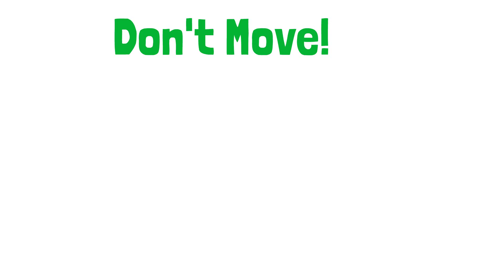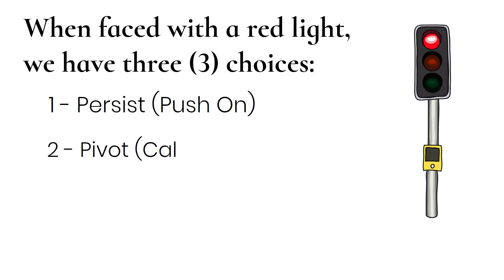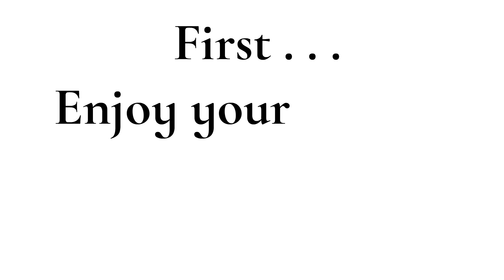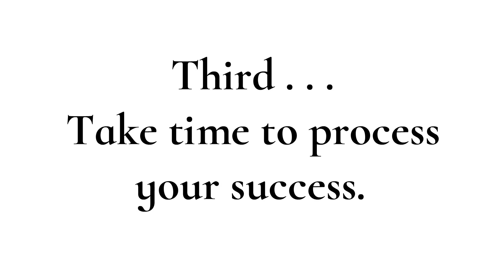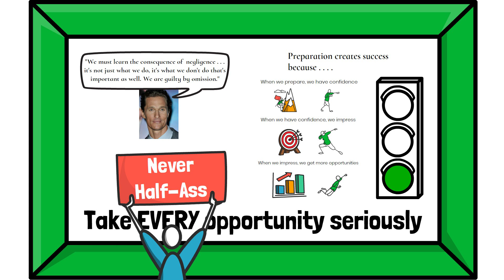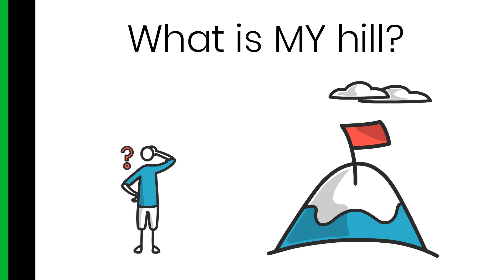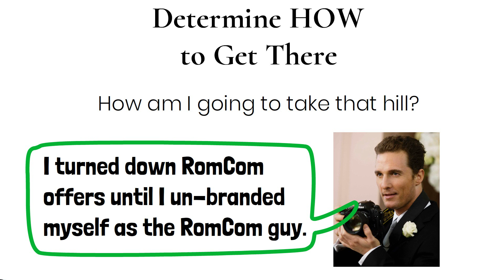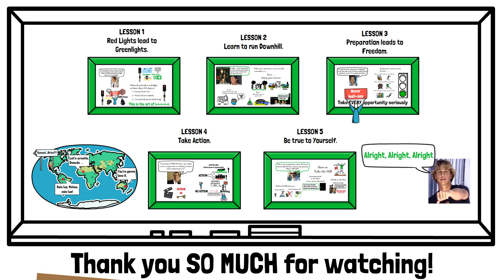Greenlights, by Matthew McConaughey - Animated Book Summary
Welcome to this animated book summary of Greenlights, by Matthew McConaughey. In this video, you will get 5 Key Takeaways from this fantastic book.

Time Stamps:
00:01 Introduction
00:31 Lesson 1: Red lights lead to Greenlights
01:45 Lesson 2: Learn to run Downhill
03:25 Lesson 3: Preparation leads to Freedom
04:18 Lesson 4: Take Action
05:30 Lesson 5: Be true to Yourself
07:02 Outro

This book is an instant classic. It's entertaining, hilarious and touching. It has it all. Join me as we discuss 5 key lessons from this fantastic book.

Access the free outline of Greenlights, by Matthew McConaughey on Google Drive

Check out these absolutely entertaining Matthew McConaughey interviews where he discusses Greenlights and tells some great stories:

Once I heard McConaughey talk about the book, I had to get it, and I was not disappointed.

I hope you enjoyed this book summary of Greenlights, by Matthew McConaughey. Please join me for more books in the future.